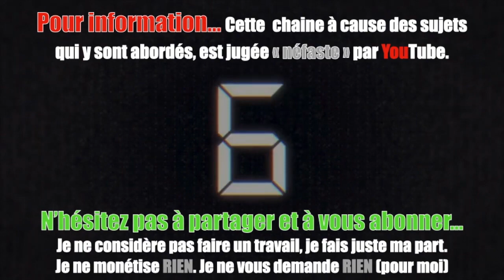Toujours ce même constat le silence à tout prix et quimporte si il y a des victimes !